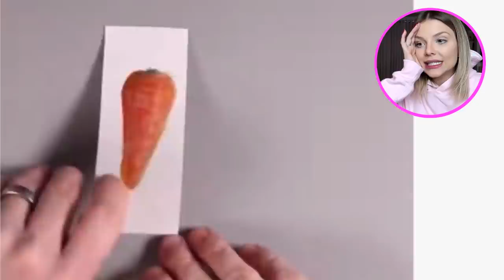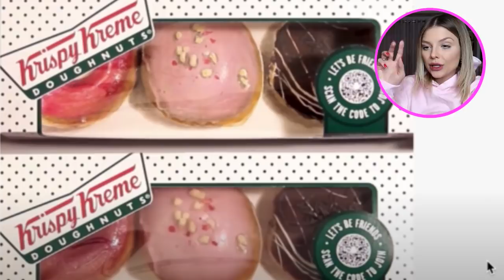DESAFIO REAL OU FAKE? Muito difícil!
Vamos jogar o desafio do real ou fake. E vocês podem fazer em casa também!!
Os desenhos são perfeitos, sério!! Vocês conseguem descobrir qual é qual? Comentem!!